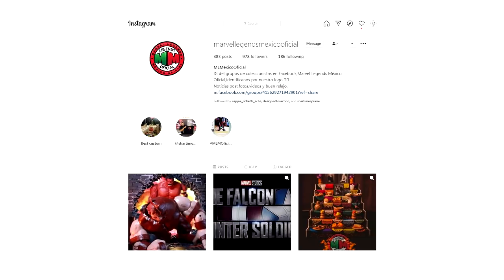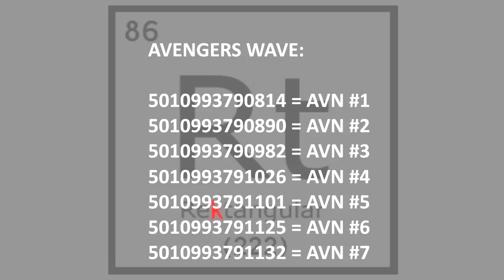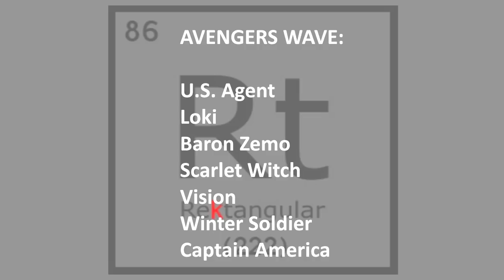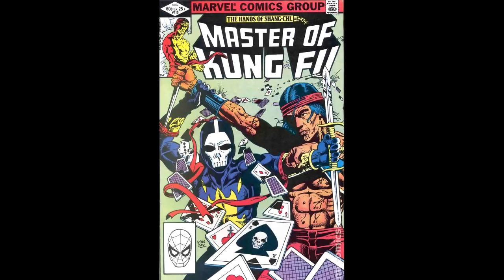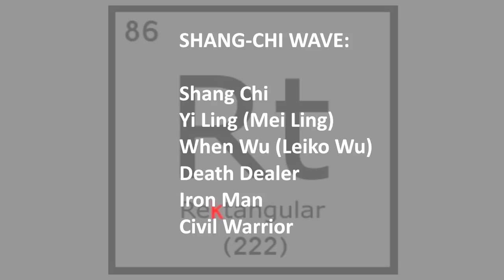NEWS - Avengers & Shang-Chi Wave Assortment Rumors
Here is the latest NEWS that I have regarding the upcoming Avengers and Shang-Chi waves of Marvel Legends for 2021.